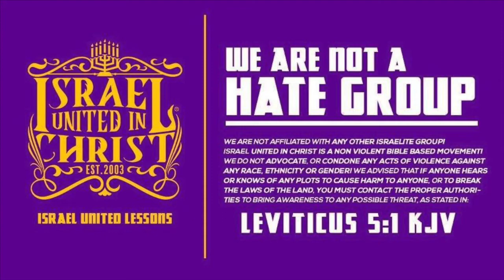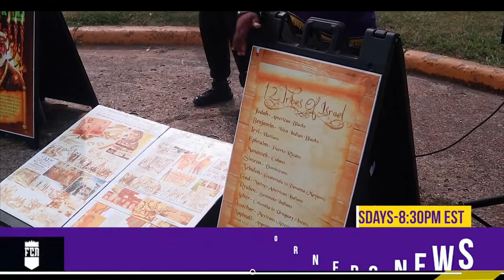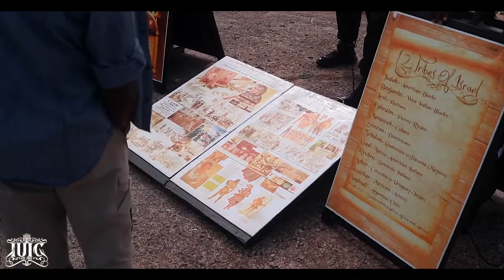The Israelites: Sunday School Been Lying to You